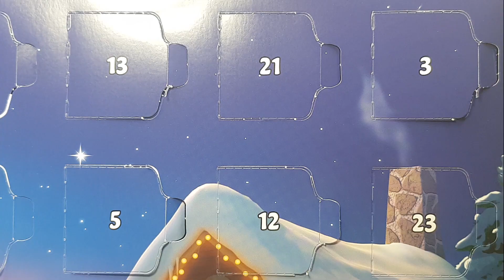Day 23 - Lego City 60352 - Advent Calendar 2022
Day 23/25 - It is Christmas time again. Christmas is the best time of the year. This month we will open every day one door in the new Lego City Christmas Advent Calendar (Lego 60352) until Christmas day. We wish you a merry Christmas and a happy new year. Have a great time with family and friends, and enjoy all the videos of course.

=== Relax Unboxing With Creative Elements ===